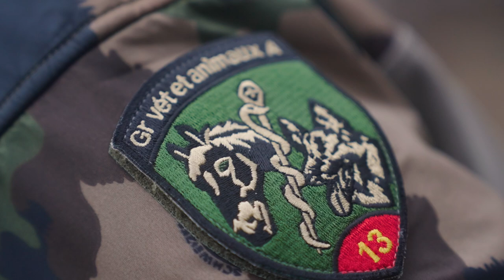CUMINAIVEL am WEF: Die Einsatzprüfung der Hundeführer